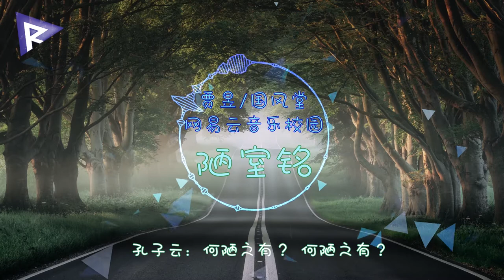网易云音乐校园/贾昱/国风堂 - 陋室铭 『山不在高，有仙则名。水不在深，有龙则灵』【动态歌词Lyrics】【说唱】高清音质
演唱：网易云音乐校园/贾昱/国风堂

作曲：贾昱

作詞：刘禹锡

▼歌詞Lyrics▼

山不在高，有仙则名。
水不在深，有龙则灵。
斯是陋室，惟吾德馨。
苔痕上阶绿，草色入帘青。
谈笑有鸿儒，往来无白丁。
可以调素琴，阅金经。
无丝竹之乱耳，无案牍之劳形。
南阳诸葛庐，西蜀子云亭。
孔子云：何陋之有？ 何陋之有？
制作人：王佳依
监制：姚政
总策划：谢奇笛
企划：彭丽芳/李喆渊
吉他：于鸿飞
和声：贾昱
混音：杨冬
母带：杨冬

▲歌詞Lyrics▲